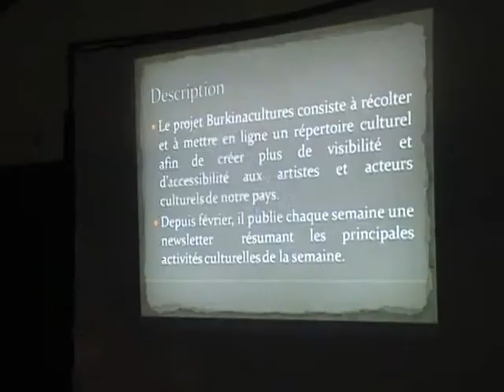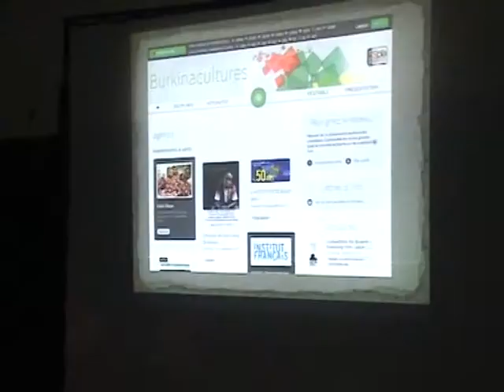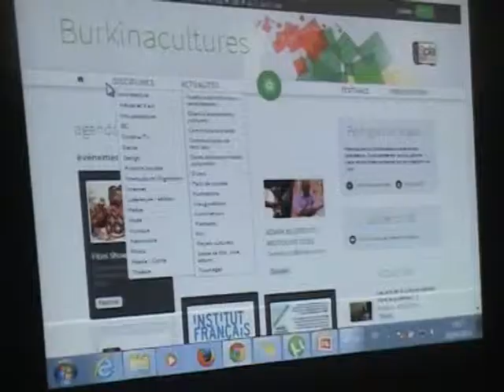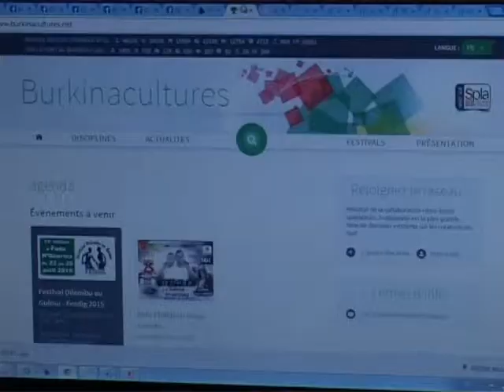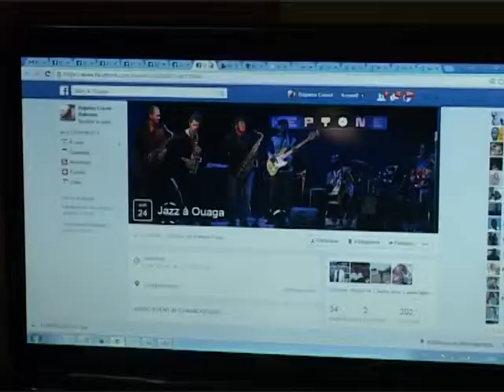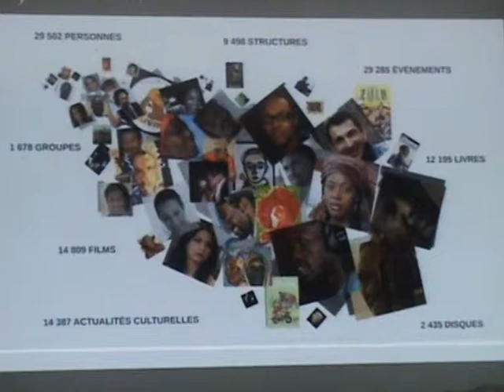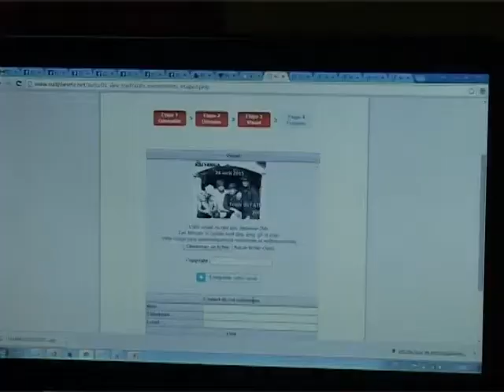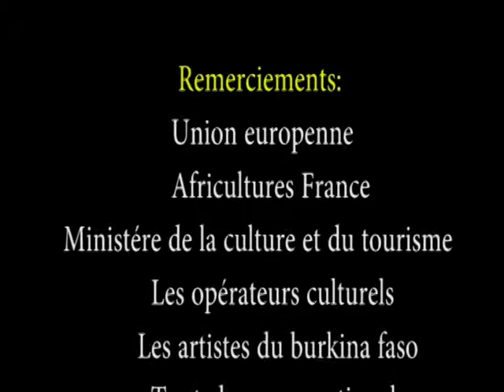Présentation Burkinacultures / Spla-Sudplanète au Burkina-Faso (2015)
Présentation du portail culturel BurkinaCultures émanation burkinabé du portail international Sudplanète